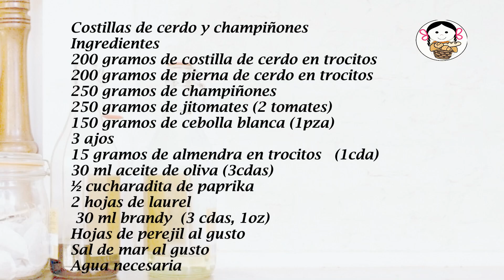Costillas y champiñones con salsa al brandy.- RecetasdeLuzMa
Nos encantan las costillitas de cerdo! Con salsas, con papas, fritas, asadas, horneadas y casi como sea!  Hoy tenemos costillitas de lujo!  hechas en un guisado con champiñones y rica salsa con un toquesito de brandy… mmm deliciosas!  Y se preparan tan sencillamente que serán de sus favoritas!

Costillas de cerdo y champiñones en salsa con un toque de brandy
                                                                 2 – 4 porciones
Ingredientes
200 gramos de costilla de cerdo en trocitos
200 gramos de pierna de cerdo en trocitos
250 gramos de champiñones
250 gramos de jitomates (2 tomates)
150 gramos de cebolla blanca (1pza)
3 ajos
15 gramos de almendra en trocitos   (1cda)
30 ml aceite de oliva (3cdas)
½ cucharadita de paprika
2 hojas de laurel
30 ml brandy  (3 cdas, 1oz)
Hojas de perejil al gusto
Sal de mar al gusto
Agua necesaria

Pork ribs and mushrooms in sauce and brandy
                                                                  2 - 4 servings
Ingredients
200 grams of pork rib in pieces
200 grams of pork leg in pieces
250 grams of mushrooms
250 grams of tomatoes (2 tomatoes)
150 grams of white onion (1pza)
3 garlic
15 grams of almond in pieces (1 tbsp)
30 ml olive oil (3 tbsp)
½ teaspoon paprika
2 bay leaves
30 ml brandy (3 tbsp, 1oz)
Parsley leaves to taste
Sea salt to taste
Necessary water